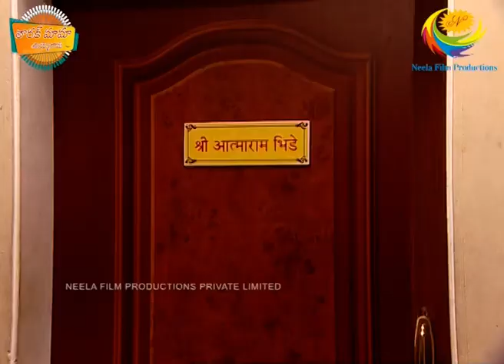తారక్ మామ అయ్యో రామ | A romantic morning at Gaddas!| Tarak Mama Ayyo Rama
he Sunday morning at Gaddas is very beautiful as both Jaya and Subba are in a romantic mood. Later, Jaya decides to go shopping with the ladies of Gokuldhaam. Will Subba be able to enjoy his Sunday or will something spoil it for him?

Produced By : Neela Asit Modi, Asit Kumarr Modi
Special Thanks: Mahesh Vakil, Indu
Tarak Mehta Set Design: Jayant Deshmukh
On-Air Promotion (SAB): SAB OAP
Costume Designer: Alka Mehta
Costume Stylist: Ekta Brahmbhatt
Sound Recordist: Shakeel Mansuri
Cameraman: Aamir Virani
Production Head: Arvind Marchande
Production Controler: Vinod Shishupal
Online Editors: Vishal Tambe, Sandeep Singh
Executive Producer: Jatin Yogesh Bajaj
Editor: Dinesh Gosavi, Kaushal Mistry, Devang Modi, Vinod Maurya
Creative Supervision: Krunal Khakhkhar
Operation Head: Sohil Ramani
Written By: Raju Odedra & Rajen Upadhyay
Directors: Harshad Joshi, Malav Suresh Rajda